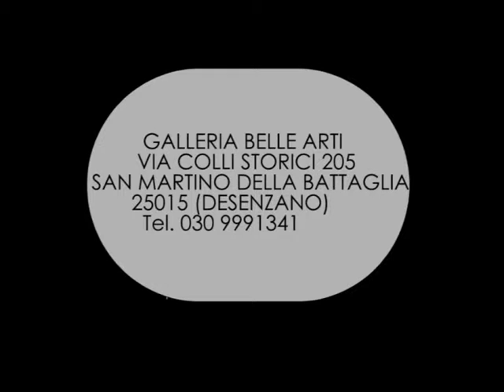GALLERIA BELLE ARTI, MANUELA CASELLATO